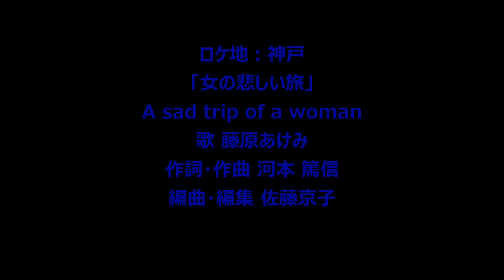「女の悲しい旅」A sad trip of a woman 演歌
歌 藤原あけみ
作詞・作曲 河本 篤信
編曲・編集 佐藤京子